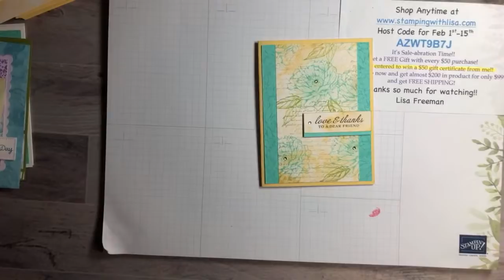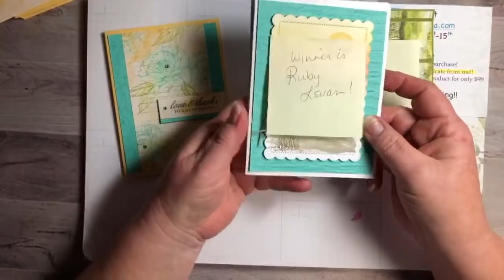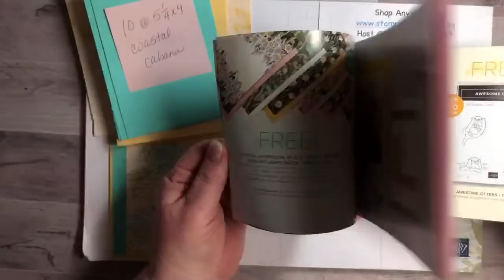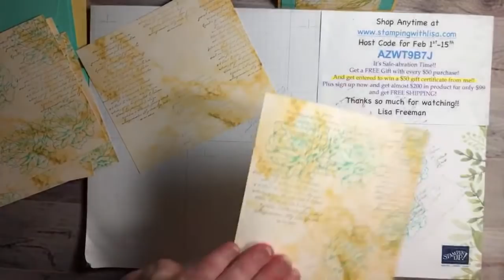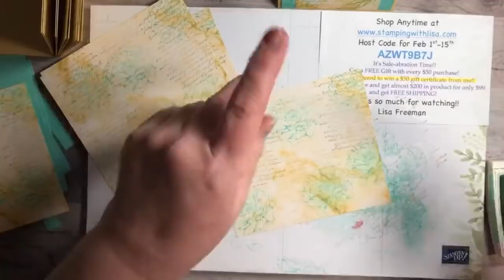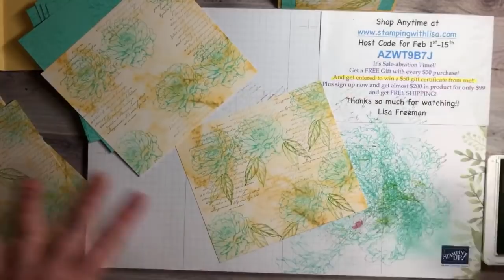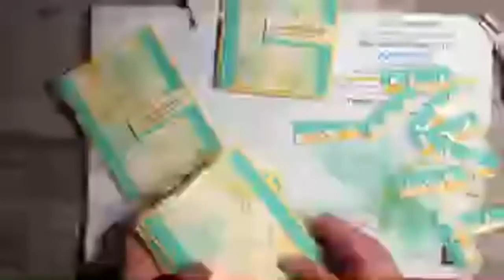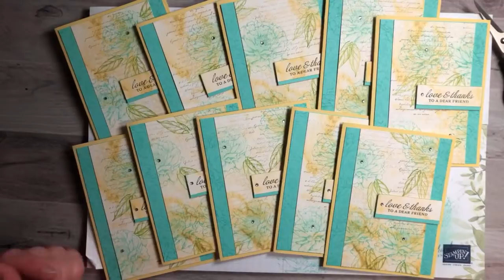10 Cards in 30ish Minutes!! Lol! With Simply Marbleous DSP and Prized Peony!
In this video, I will show you how to create 10 beautiful cards using the Prized Peony stamp set and the Simply Marbleous DSP from Stampin UP! I also used the Very Versailles set for the words in the background.